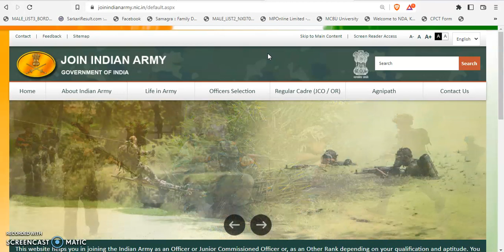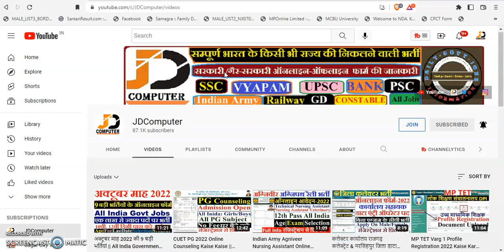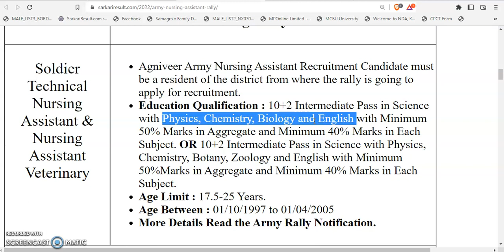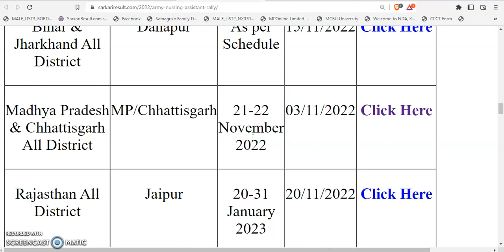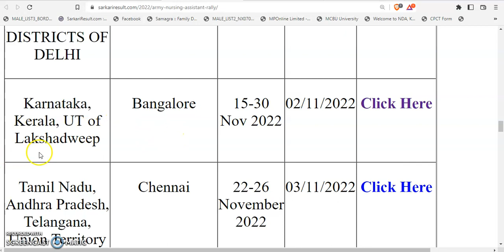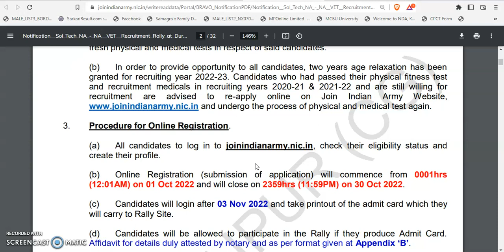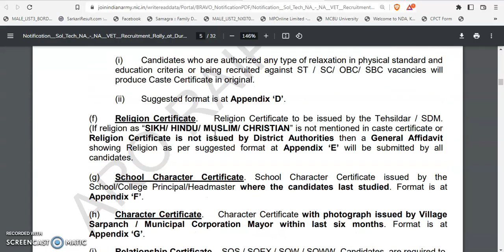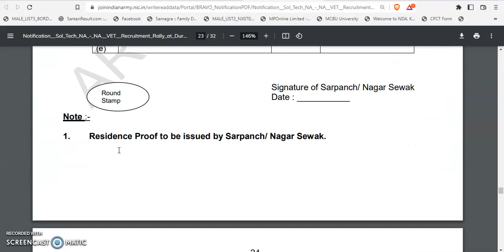Army Nursing Assistant Rally Online Form 2022 || Army Nursing Assistant Online Form 2022 Kaise Bhare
Brief & Short Information: ज्वाइन इंडियन आर्मी ने रैली योजना 2022-23 के तहत नर्सिंग सहायक रैली भर्ती के लिए विस्तृत अधिसूचना और पोस्ट वाइज पात्रता विवरण जारी किया है। कोई भी युवा जिसकी आयु 17.5 से 25 वर्ष के बीच है और पैन इंडिया के किसी भी राज्य / शहर से आता है, इस भारतीय सेना सैनिक तकनीकी नर्सिंग सहायक और नर्सिंग सहायक पशु चिकित्सा रैली भर्ती 2022 में आवेदन कर सकता है। अधिक जानकारी के लिए पूर्ण अधिसूचना पढ़ें और उसके बाद ही आवेदन करें। .

X

X
Army Nursing Assistant Rally Online Form 2022
Join Indian Army Nursing Assistant Rally Recruitment 2022 - Online Form, Rally Schedule
Join Indian Army Agnipath Scheme 2022
Indian Army Nursing Assistant Online Form 2022
Indian Army Nursing Assistant Online Form 2022 Kaise Bhare
How to Fill Indian Army Nursing Assistant Online Form 2022
Army Nursing Assistant Rally 2022 | Short Details of Notification
Army Nursing Assistant Rally Recruitment 2022 Vacancy Details
Army Nursing Assistant Agniveer Rally Eligibility 2022
Army Nursing Assistant Rally Recruitment Zone / State Wise Details 2022

X

X

X

X
Note:-